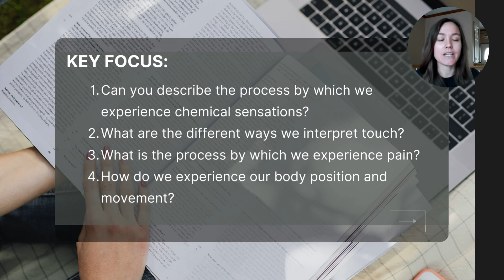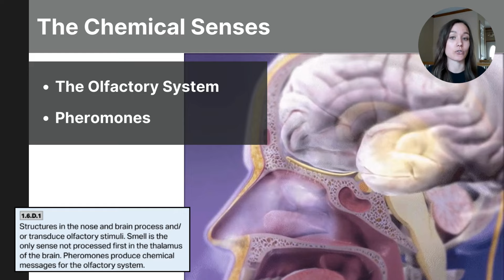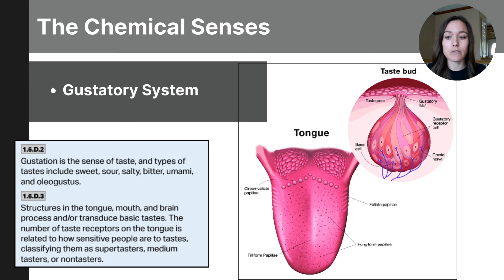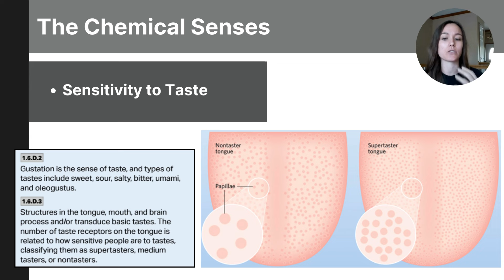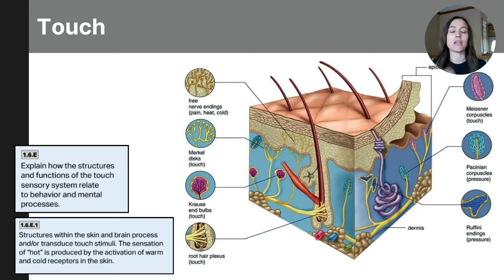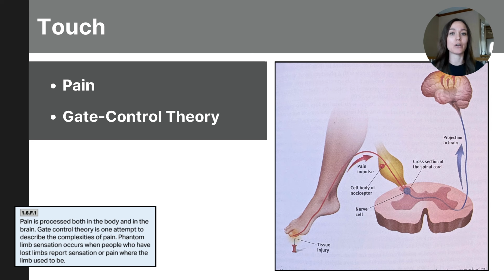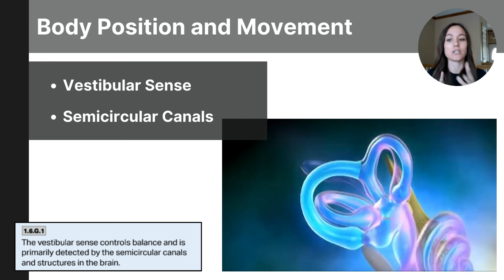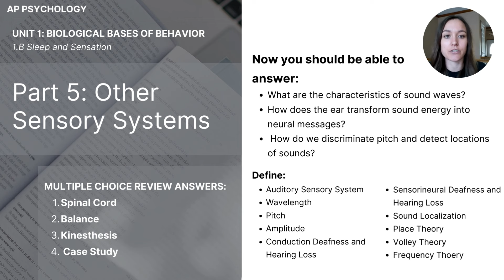Unit 1B Part 5 Other Sensory Systems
This video outlines the concepts related to sensory systems in the College Board's CED for AP Psychology students.